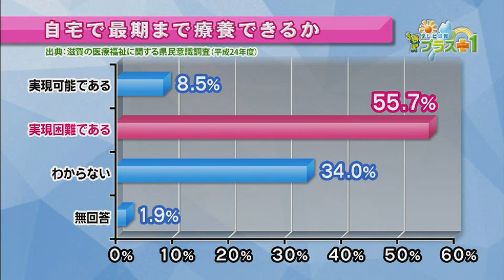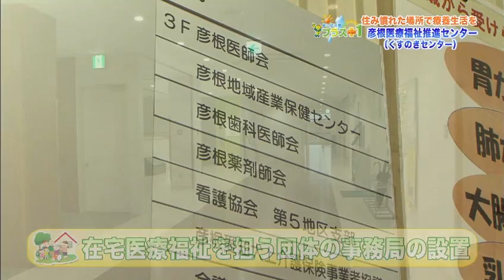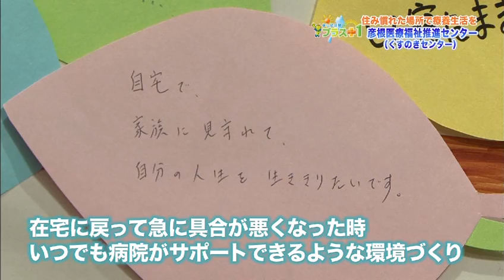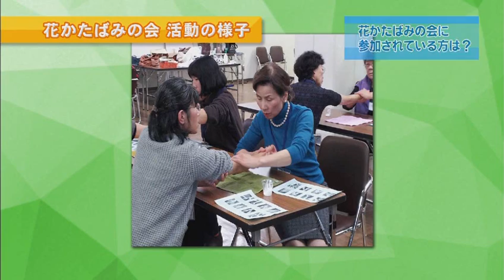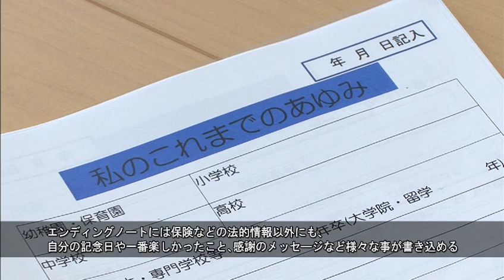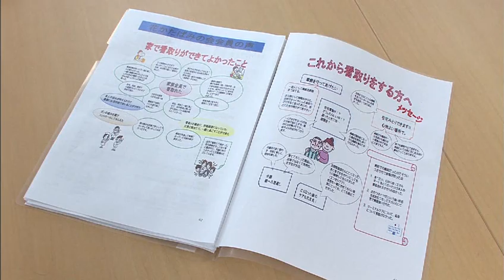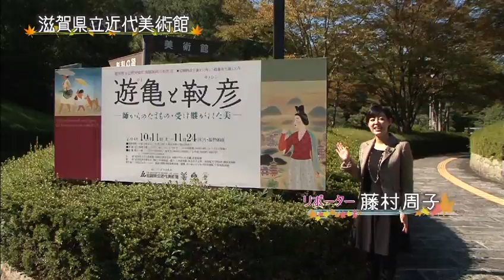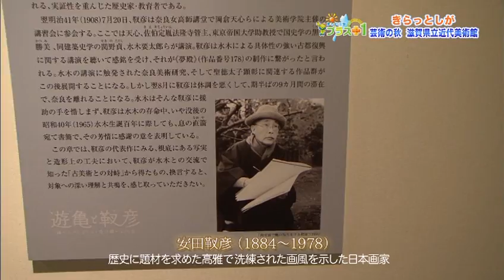教えて！在宅医療・在宅看取り～生き生きエンディングのために～（平成26年11月1日放送）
こんなアンケートがあります。あなたは人生の最期をどこで迎えたいですか？という質問に対し、「自宅」と答えた方が半数近くにのぼっています。しかし、実際、自宅で最期まで療養するのは実現困難であると考えている人が半数以上という結果も。その理由は「介護してくれる家族に負担がかかる」「症状が急に悪くなった時の対応に自分も家族も不安」、「症状が悪くなった時にすぐに病院に入院できるか不安」こういった意見が。実際にはかかりつけ医をはじめ、たくさんの多職種の連携で住み慣れた家で在宅医療を続けている人もいます。自分らしい最期をどう迎えるかを考えることは、最期まで自分らしくどう生きるかということにつながります。自分らしい最期、あるいは大切な家族と最期をどう過ごしたいか、今回は「在宅医療・在宅看取り」に注目します。